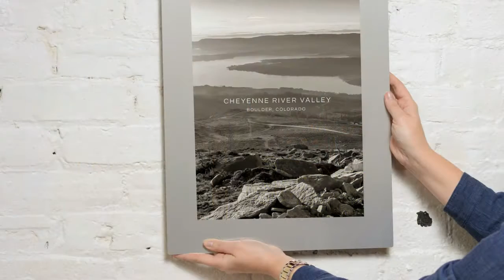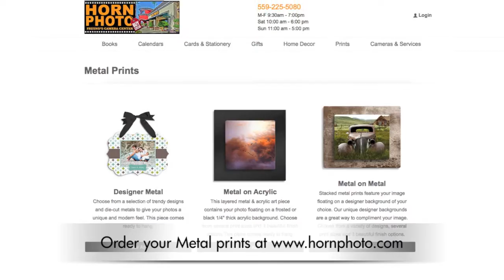Horn Photo is All about Metal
The Newest Hottest Print medium is Metal!